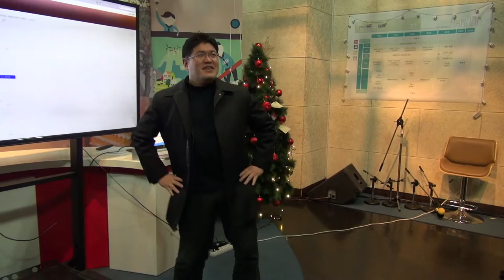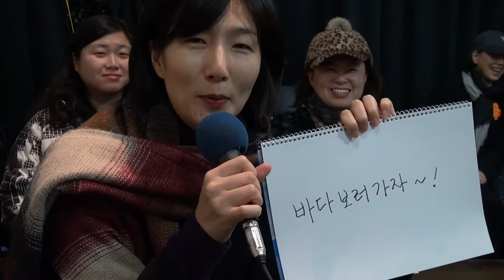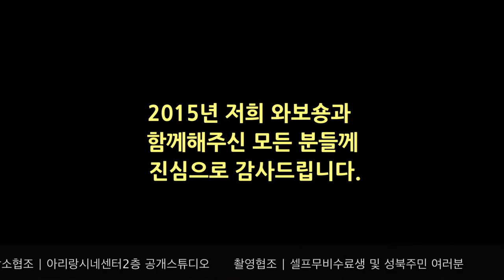성북마을뉴스(57회)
12월 넷째주, 성북마을뉴스(57회)
재미가득 온기가득했던 2015와보숑 주민상영회의 모습을 전합니다!

촬영 | 김현미 송주민 박진범
나레이션,편집 | 박진범
장소협조 | 아리랑시네센터2층 공개스튜디오
촬영협조 | 셀프무비수료생 및 성북주민 여러분